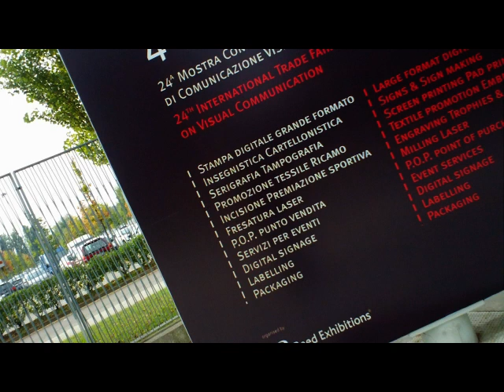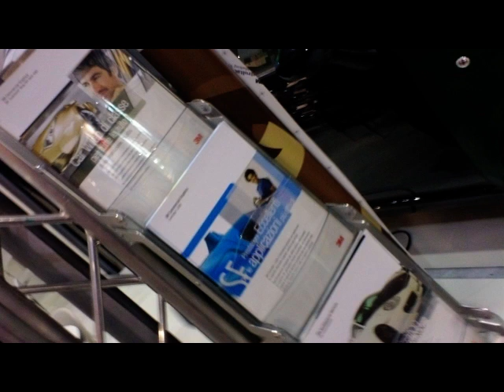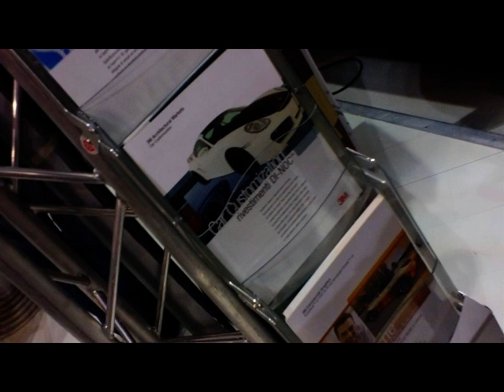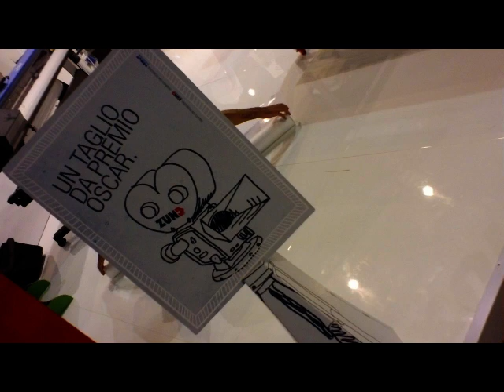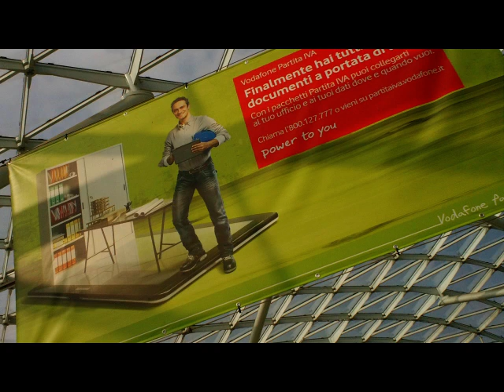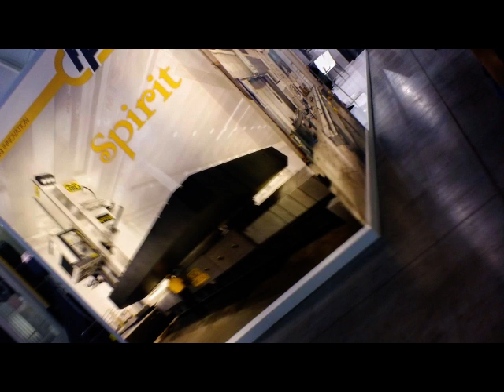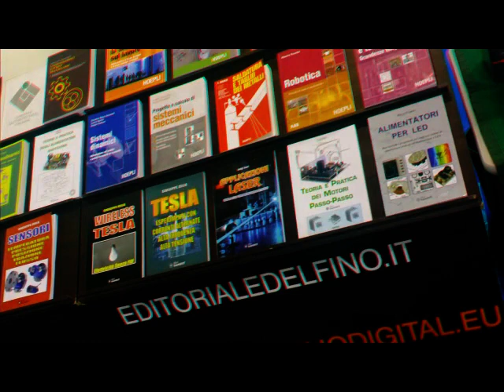MILANO RhoFiera VISCOM ITALIA # Bi-Mu SFORTEC [by Sergio Conegliano]